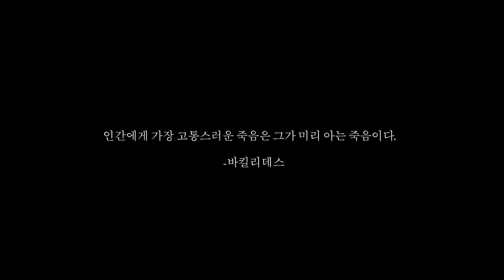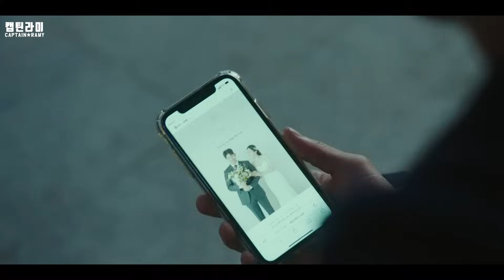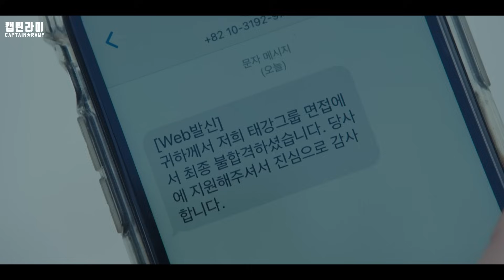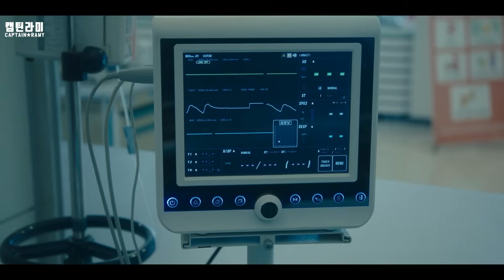지금 안 보면 후회합니다!!! 끝내주게 재밌는 "이재 곧 죽습니다"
'구독'옆에 《종》을 눌러 《전체알림》설정하면 가장 빨리 최신 영상을 시청할 수 있습니다.

제작사의 사용 허가를 받은 영상입니다.
지금 바로 티빙에서 '이재, 곧 죽습니다' 파트 1 전편 보러가기